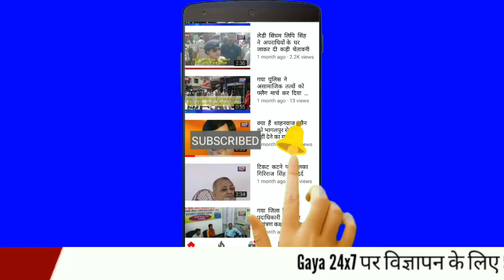Gaya :In a historic mandate, Gaya elects manual scavenger Chinta Devi as Deputy Mayor|Gaya24x7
In a historic mandate, Gaya elects manual scavenger Chinta Devi as Deputy Mayor